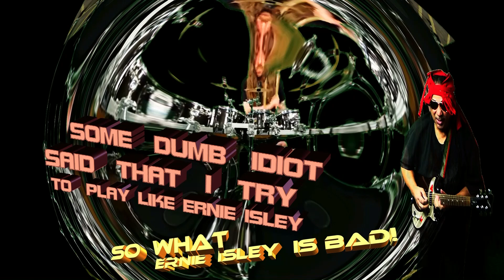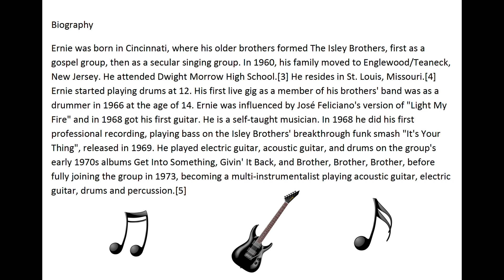"Dedicated to Ernie Isley"ernieisley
This dedication goes out to one the greatest, underrated "FUNKROCK GUITARIST EVER"!
Meaning, Ernie Isley from (THE ISLEY BROTHERS) who had numerous hits.
He studied directly under Jimi Hendrix right at his home while Jimi was living  and performing with "THE ISLEY BROTHERS" on various tours. You may like to check out Ernie's work in the various albums and people who he has recorded with.   PEACE